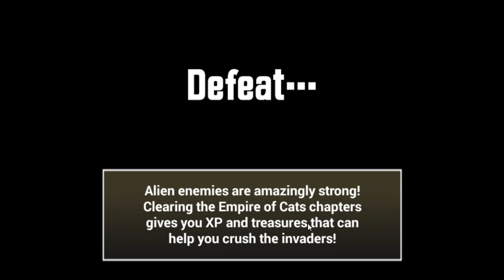Scratching post - Parthenon and cat fruit